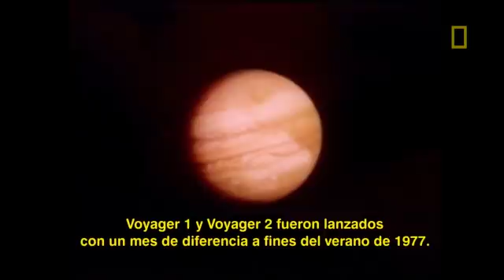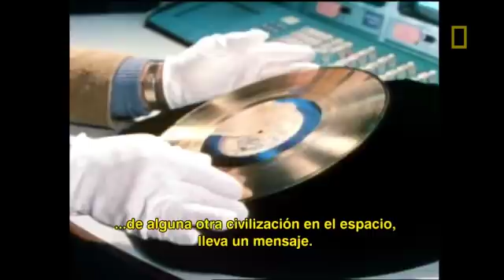Mensaje del Voyager para los Viajeros del Espacio | Nat Geo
Desde la sonda espacial el recuerdo de Carl Sagan en la serie Cosmos de los ´80.